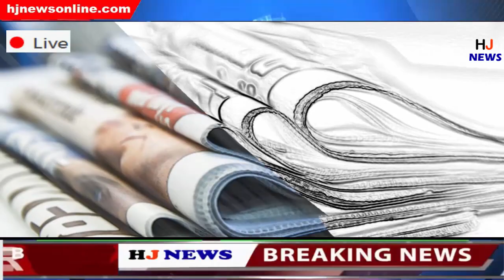लगादार दूसरे दिन भी पेट्रोल डीजल के भाव में नहीं हुआ बदलाव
HJ NEWS !!